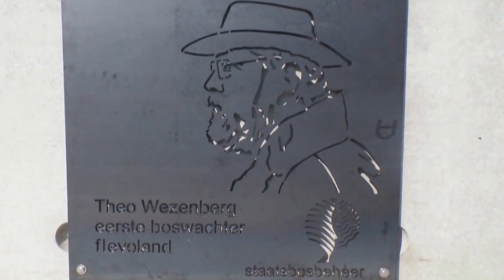Roggebotzand with the Sea eagle in the Netherlands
Nederlandse vertaling onderaan:
After an absence of several centuries of the first breeding success in 2006 was found in the Oostvaardersplassen The eagle pair has permanently established in the Oostvaardersplassen and successfully bred every year since 2006. Female eagles usually remain in the area where they grew up, it is expected that the number of breeding pairs will be expanding rapidly. In 2010, also in the Black Lake ( Flevoland / Overijssel ) and in the northern region ( Friesland / Groningen ) eagle pairs breeding. However, both of these attempts have failed. In 2011 revealed that the couple in the northern region had returned and made a nest. In May 2011 it was clear that this young male eagle pair has produced a male.
As a winter visitor but now in the summer it's also observed in the Biesbosch, Tiengemeten and Geldersepoort. End of 2011 it was announced that a pair of eagles has also been built a nest in the Biesbosch.

Nest locations (most recent attempt)  Oostvaardersplassen (2013), northern part (2013), Biesbosch (2013 , two boy), Black Lake (2010) and Roggebotzand (2013-14).
Na een afwezigheid van meerdere eeuwen werd het eerste broedsucces in 2006 in de Oostvaardersplassen geconstateerd Het zeearendenpaar heeft zich blijvend in de Oostvaardersplassen gevestigd; sinds 2006 werd er ieder jaar succesvol gebroed. Aangezien vrouwelijke zeearenden meestal in het gebied waar ze zijn opgegroeid blijven, is de verwachting dat het aantal broedparen zich snel zal gaan uitbreiden. In 2010 hebben ook in het Zwarte Meer (Flevoland/Overijssel) en in het Lauwersmeergebied (Friesland/Groningen) zeearendparen een broedpoging gedaan. Deze beide pogingen zijn echter niet gelukt.In 2011 bleek dat het paar in het Lauwersmeergebied teruggekomen was en een nest maakte. In mei 2011 werd duidelijk dat dit zeearendpaar één mannelijk jong heeft voortgebracht.
Als wintergast, maar tegenwoordig ook in de zomer, wordt hij eveneens waargenomen in bijvoorbeeld de Biesbosch, Tiengemeten en de Gelderse Poort. Eind 2011 werd bekend dat ook in de Biesbosch een paartje zeearenden een nest heeft gebouwd.

Nestlocaties (en pogingen daartoe; jaartal meest recente poging): Oostvaardersplassen (2013), Lauwersmeer (2013), Biesbosch (2013, twee jongen), Zwarte Meer (2010) en Roggebotzand (2013).